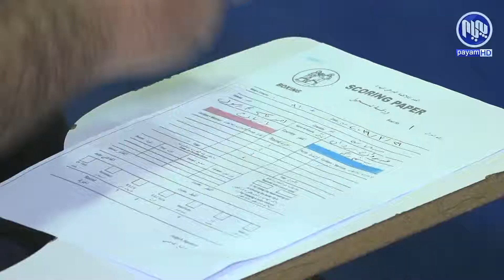له‌ پاڵه‌وانێتی‌ بۆكسێنی‌ یانه‌كانی‌ سنوری‌ پارێزگای‌ سلێمانی‌‌، یانه‌ی‌ سلێمانی بووه‌ پاڵه‌وان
له‌شاری‌ سلێمانی‌ كۆتای‌ هات به‌پاڵه‌وانێتی‌ بۆكسێنی‌ یانه‌كانی‌ سنوری‌ پارێزگای‌ سلێمانی‌‌و یانه‌ی‌ سلێمانیش بووه‌ پاڵه‌وان، یاریزانان‌و راهێنه‌رانیش دڵخۆشن به‌كردنه‌وه‌ی‌ ئه‌م پاڵه‌وانێتیه‌، چونكه‌ ماوه‌یه‌كی‌ زۆره‌ هیچ پاڵه‌وانێتیه‌كیان بۆ نه‌كراوه‌ته‌وه‌...